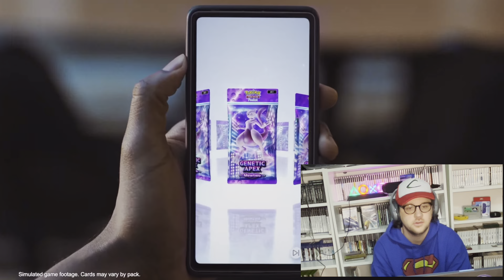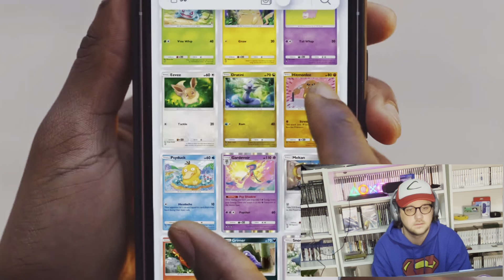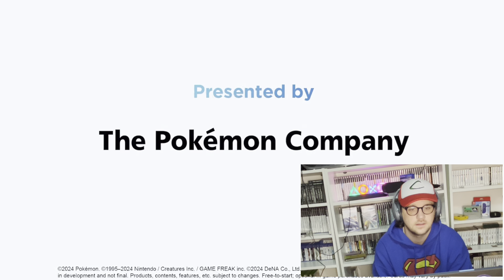Reaction: Pokemon Presents Feb 2024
Today we’re reacting to the Pokemon Presents on Pokemon Day! Next time I might dress up as Ash again just like last time.